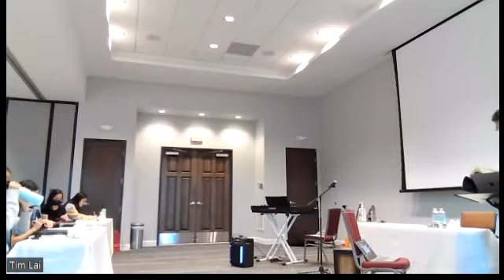God's Plan for Man - 3/5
2022 Young Adult and Youth Retreat - June 16-19, 2022
Speaker: D. Chen